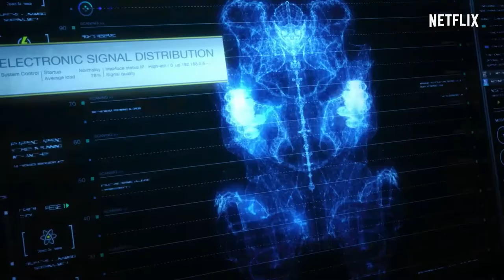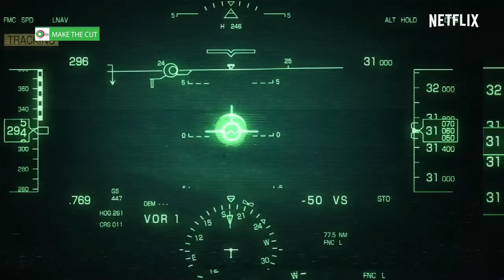Spriggan | Cinematic Universe Tube | Official Trailer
An ancient alien civilization's relics on Earth hold dangerous powers. The ARCAM corporation's Spriggan agents must keep them out of the wrong hands.

Genres: Animation, Action, Adventure

Stars: Chiaki Kobayashi, Mariya Ise, Kenji Hamada